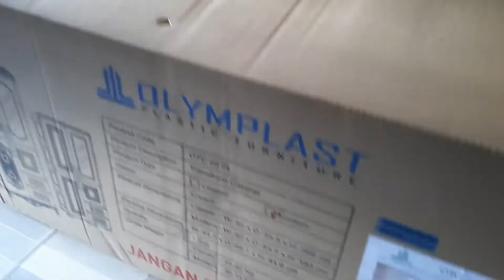Cara memasang lemari plastik OLYMPLAST OTC MODERN 2PL